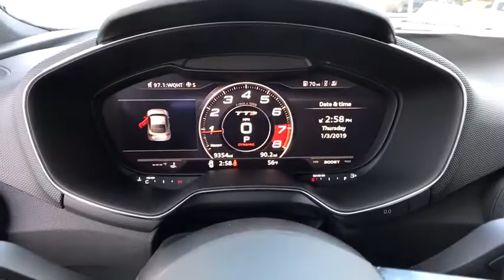2016 Audi TTS Summit, Short Hills, Livingston, Westfield, Maplewood, NJ MDR8344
Daytona Gray Pearl Effect Used 2016 Audi TTS available in Summit, New Jersey at DCH Millburn Audi. Servicing the Short Hills, Livingston, Westfield, Maplewood, NJ area.

This Audi Certified 2016 Audi TTS 2.0T Comes with WHEELS: 9.0 X 20 10-Y-SPOKE DESIGN FORGED -inc: Tires: P255/30R20 Summer, RED BRAKE CALIPERS -inc: TTS badge on front brakes, TECHNOLOGY PACKAGE -inc: Audi Side Assist Parking System Plus (Front/Rear Acoustic Sensors) Audi Connect w/Online Services (subscription required) Rearview Camera Audi MMI Navigation Plus Auto-Dimming/Power-Folding Heated Exterior Mirrors LED turn signal repeaters, FINE NAPPA LEATHER INTERIOR W/S EMBOSSING, AUDI GUARD ALL-WEATHER FRONT FLOOR MATS, BANG & OLUFSEN SOUND SYSTEM -inc: 680W 12 speakers When the Audi New Car Limited Warranty expires, Audi Certified pre-owned Limited Warranty becomes effective and provides coverage for a period of 1 Year / Unlimited Miles or from the date of sale if the new vehicle limited warranty has expired. There's no better illustration of our attention to detail than our 300+ Point Inspection process like Service History, Cosmetic Condition along with Mechanical wear and tear items have to all pass before we can enter each vehicle into the program. No other manufacturer puts its Certified pre-owned cars through a tougher, or more encompassing, examination-an examination every Audi has to ace in order to qualify as Certified pre-owned.
WHEELS: 9.0 X 20 10-Y-SPOKE DESIGN FORGED  -inc: Tires: P255/30R20 Summer,RED BRAKE CALIPERS  -inc: TTS badge on front brakes,TECHNOLOGY PACKAGE  -inc: Audi Side Assist  Parking System Plus (Front/Rear Acoustic Sensors)  Audi Connect w/Online Services (subscription required)  Rearview Camera  Audi MMI Navigation Plus  Auto-Dimming/Power-Folding Heated Exterior Mirrors  LED turn signal repeaters,FINE NAPPA LEATHER INTERIOR W/S EMBOSSING,AUDI GUARD ALL-WEATHER FRONT FLOOR MATS,BANG & OLUFSEN SOUND SYSTEM  -inc: 680W  12 speakers